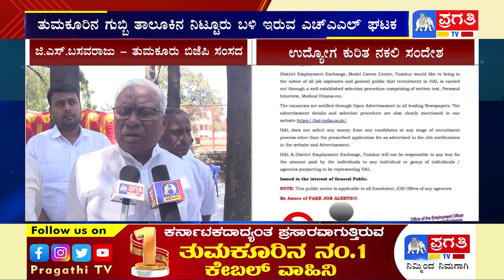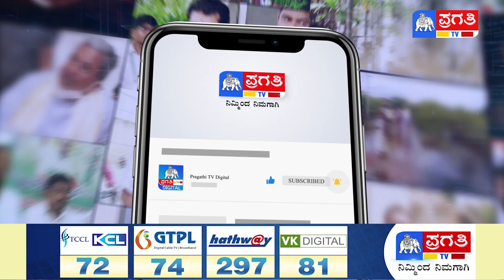ನಿರುದ್ಯೋಗಿಗಳು ಹಾಗೂ ಜನಸಾಮಾನ್ಯರು ಎಚ್ಚರಿಕೆಯಿಂದ ಇರಿ – GS Basavaraj | HAL | Tumkur | Pragathi TV